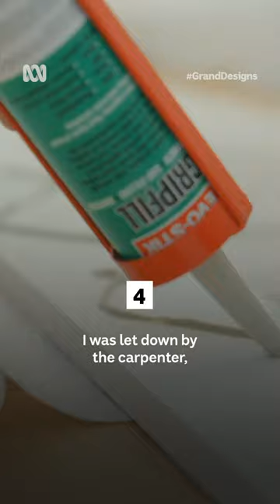"Build your own house," they said... 🙃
John and Julia face many unfortunate challenges as they attempt to build their dream home.

A five-part series presented by Kevin McCloud, following the first ten pioneering households on the UK's largest self-build project as they create a street like no other.